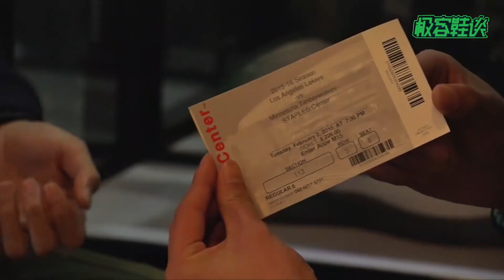【极客鞋谈】诠释科蜜精神 我用30双市售换了1双科比蜗壳PE Kobe Sneaker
订阅【极客鞋谈】 帮我们粉丝到6000！
亚马逊购买Kobe球鞋